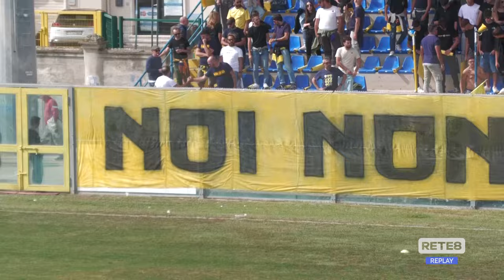Fermana - Ancona 0-1